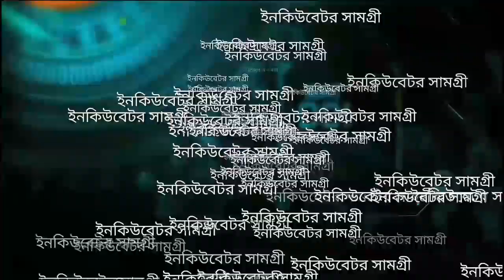বায়োফ্লক পদ্ধতিতে মাছ চাষ কিভাবে শুরু করবেন। ফ্রী ট্রেনিং -০৩ Update: 01-03-2022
বায়োফ্লক পদ্ধতিতে মাছ চাষ কিভাবে শুরু করবেন। ফ্রী ট্রেনিং -০৩

একোয়াকালচারের নতুন উদ্ভাবন বায়োফ্লক পদ্ধতীতে মাছ চাষ। এ পদ্ধতী গ্রহণ করে ইতিমধ্যে অনেক উদ্যোগতা সফলতা পেয়েছেন। আপনিও শুরু করতে পারেন বায়োফ্লক পদ্ধতীতে মাছ চাষ। শুধু প্রয়োজন ধৈর্য এবং সঠিক পদ্ধতীতে ট্যাংকির যত্ন। নতুনদের কে সঠিক পরামর্শ দিয়ে মধুমতি ইনকিউবেটর এন্ড ইলেকট্রিক সব সময় পাশে থাকবে। নিয়মিত বায়োফ্লক পদ্ধতীতে মাছ চাষের পরামর্শ পেতে চ্যানেলটি সাবসক্রাইব করে বেল বাটন চেপে রাখুন। ধন্যবাদ।

দোকান/শো-রুম:
মধুমতি ইনকিউবেটর এন্ড ইলেকট্রিক
২২০/বি, কাঠালতলা, তেজকুনিপাড়া, তেজগাঁও, ঢাকা-১২১৫
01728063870, 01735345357, 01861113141 (সকাল ১০টা থেকে সন্ধ্যা ৭টা)

এয়ার পাম্প ACO-001   : 1490/-
এয়ার পাম্প ACO-002   : 1850/-
এয়ার পাম্প ACO-003   : 2290/-
এয়ার পাম্প ACO-004   : 2890/-
এয়ার পাম্প ACO-006   : 3400/-
Air Pump ACO-008   : 4290/-
Air Pump ACO-010   : 4890/-
Air Pump ACO-012   : 5290/-
Air Pump ACO-018   : 8590/-
Air Pump GF-120      : 5000/- (Ring Blower)
Air Pump GF-180      : 6500/- (Ring Blower)
Air Pump LP-60        : 5090/-  70L/M
Air Pump LP-100      : 8490/-  140L/M
Air Pump HJB-120   : 8500/-  120L/M
Air Pump HJB-280   : 18000/-   280L/M
Air Ring Blower 0.5HP : Call Please
Air Ring Blower 0.75HP : Call Please
Air Ring Blower 1.0HP : Call Please
Air Ring Blower 2.0HP : Call Please
BF250    : 9450/-
BF300    : 10450/-
DC 12v air Pump MPQ 902  : 2250/- 38L/Min 18W
DC 12v air Pump MPQ 903  : 2790/- 68L/Min 35W
DC 12v air Pump MPQ 904  : 3290/- 80L/Min 60W
DC 12v air Pump MPQ 905  : 4090/- 100L/Min 100W
DC 12v air Pump MPQ 906  : 4990/- 115L/Min 120W
DC 12v air Pump HZ 060     : 3090/- 85L/Min 60W
DC 12v air Pump HZ 120     : 4590/- 125L/Min 120W

★ বাবল স্টোন Air Bubble Stone : 10-450/-
ন্যানো টিউব (প্রতি ফিট)  :  20/30/40/60/70/90/-
টি কনভার্ট                    : 5-80/-
এয়ার লাইন সুইচ         : 5-45/-
Ph Meter                     : 450-5500/-
TDS Meter                  : 250-5500/-
Digital Weight Scale : 300-690/-
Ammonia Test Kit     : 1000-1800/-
DO Test Kit                 : 950-1450/-
এয়ার পাইপ                 : 3-10/- (প্রতি ফিট)
প্রোবায়োটিক                : পন্ড কেয়ার, এভার ফ্রেশ, একোয়া লাইফ, বায়ো-প্রো
Imhoff Cone                : 600/-
টেমপ্যারেচার মিটার     : 80-580/-
CoCa3 ক্যালসিয়াম কার্বনেট : 30-100/-

★বায়োফ্লক মাছের কোরিয়ান ত্রিপল ট্যাংক মূল্য:
3*3 Biofloc Fish Tank PVC Tripol 1000L     : 2000/-
4*4 Biofloc Fish Tank PVC Tripol 1500L     : 2500/-
5*5 Biofloc Fish Tank PVC Tripol 2500L     : 3500/-
6*6 Biofloc Fish Tank PVC Tripol 3500L     : 4500/-
8*8 Biofloc Fish Tank PVC Tripol 5000L     : 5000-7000/-
13*13 Biofloc Fish Tank PVC Tripol 10000L: 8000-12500/-